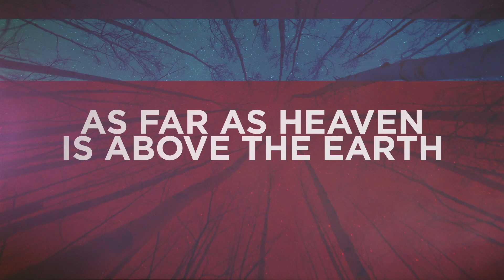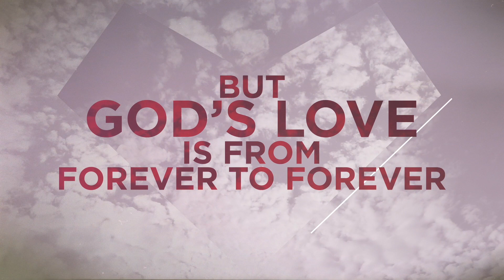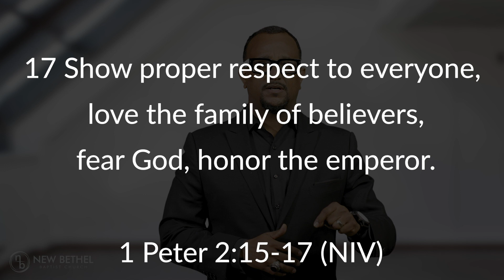Trailblazer Sermon Series Part 1 // Pastor Dexter U. Nutall // Do It Now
New Bethel Baptist Church
1739 9th Street NW

Reverend Dexter U. Nutall, Pastor